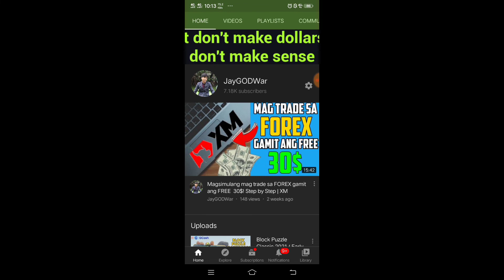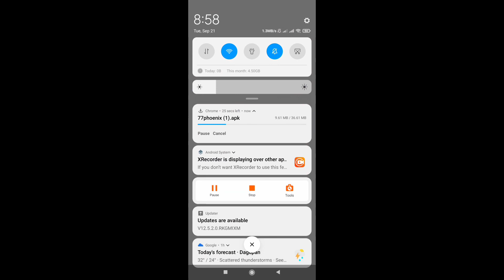Paano ako kumikita ng P642 Araw araw sa paglalaro lang! Direct pa sa GCASH! | GCASH App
Paano ako kumikita ng P642 Araw araw sa paglalaro lang! Direct pa sa GCASH! | Kumita ng pera sa GCASH

📍Dont forget my code, BAKA NAMAN! 😂May FREE P20 kapag Ginamit mo yan!
👉138990
👉138990
👉138990